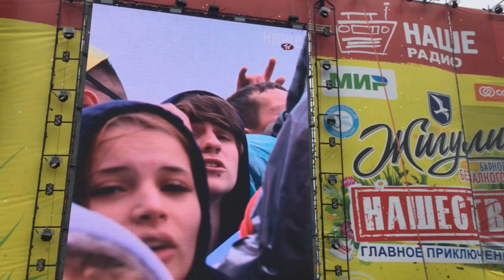Нашествие - LOUNA - Весна - Live at Большое Завидово- 06-09.07.2017